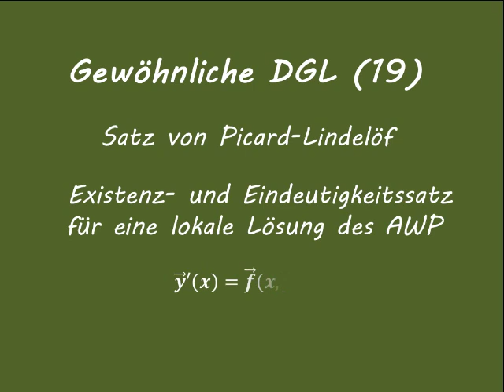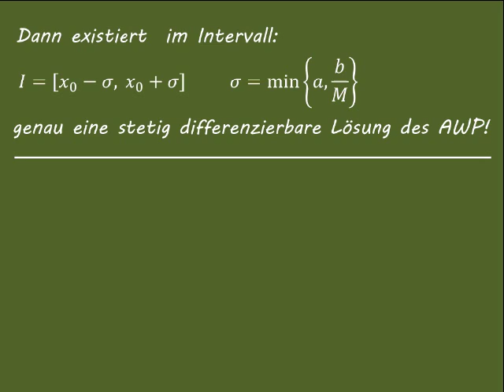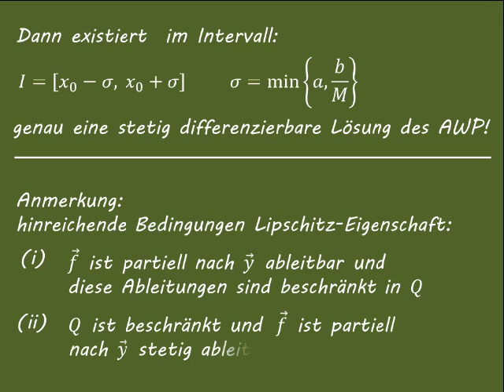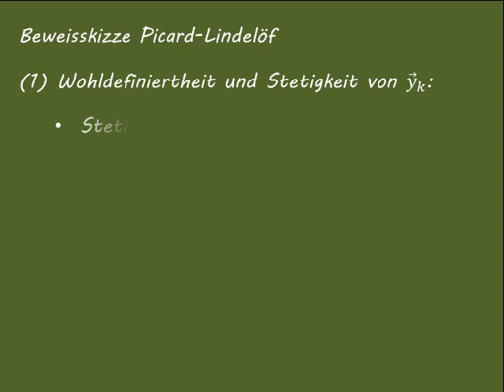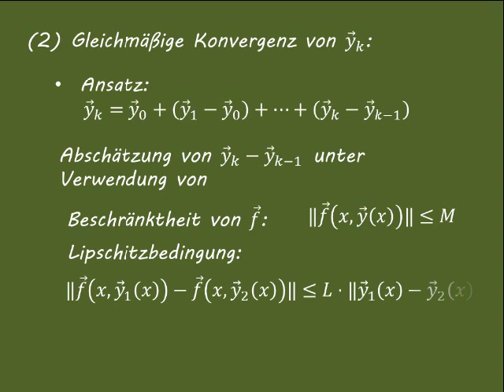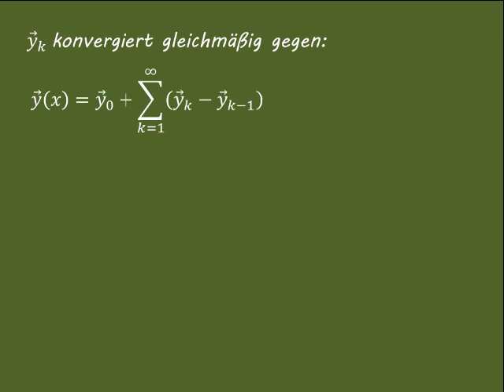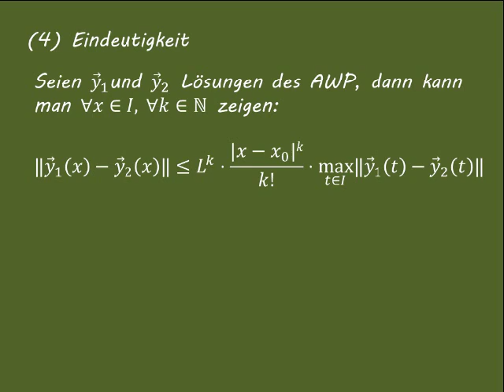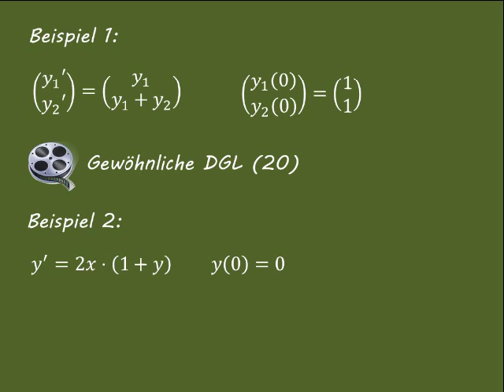Gewöhnliche DGL (19) Satz von Picard-Lindelöf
Formuliert wird der Satz von Picard-Lindelöf in der lokalen Version für Differentialgleichungssysteme 1. Ordnung und der Beweis über Picard-Iteration in den wesentlichen Zügen skizziert.